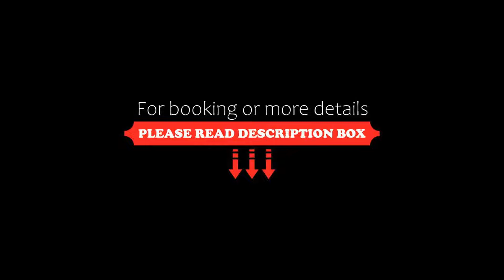Ohtels Cabogata, Retamar, Spain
About Property:
Featuring a spa, outdoor pool and rooms with balconies, CaboGata Plaza Suites is set next to Cabo de Gata Park. This resort is 100 m from El Toyo Beach.
Each of the CaboGata’s air-conditioned rooms is simply decorated and features a flat-screen TV with satellite channels.
Guests can enjoy Mediterranean cuisine in the CaboGata’s buffet restaurant, where there is also show cooking. The poolside bar is open during the summer months.
The Minos Spa has an indoor swimming pool and hot tu...
Property Type: Hotel
Address: Avda. Juegos de Argel, s/n, 04131 Retamar, Spain
Searching For
1. Ohtels Cabogata - Retamar - Spain
2. Ohtels Cabogata - Retamar - Spain Address
3. Ohtels Cabogata - Retamar - Spain Rooms
4. Ohtels Cabogata - Retamar - Spain Amenities
5. Ohtels Cabogata - Retamar - Spain Offers and Deals
Audio Credit:
Track Title: Blank Slate
Artist: VYEN